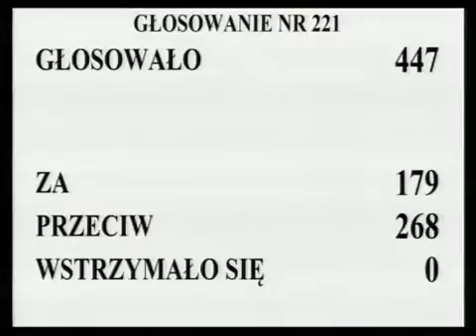[322/435] Ewa Kopacz: Przechodzimy do rozpatrzenia poprawki 217. Komisja wnosi o odrzucenie tej po..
Posiedzenie Sejmu nr 30
12 grudnia 2012 r. 18:21:15
Marszałek Ewa Kopacz:

Przechodzimy do rozpatrzenia poprawki 217.

Głosowało 447 posłów. Za poprawką oddało głos 179 posłów, przeciwnego zdania było 268 posłów, przy braku głosów wstrzymujących się.